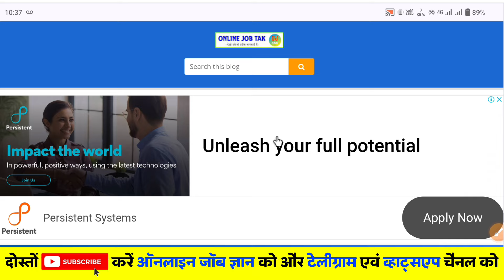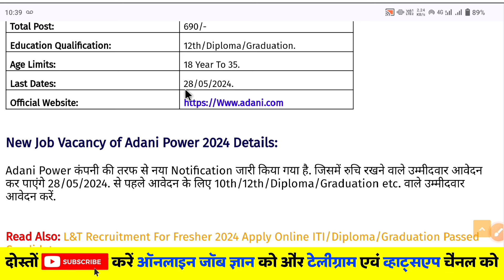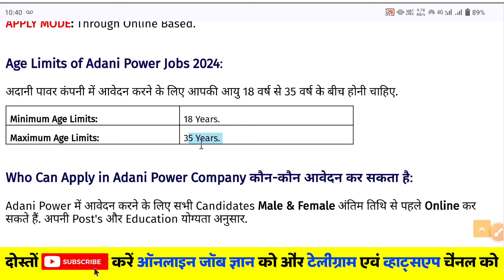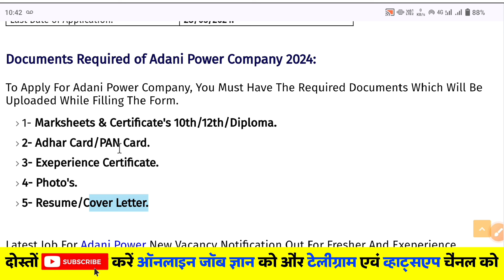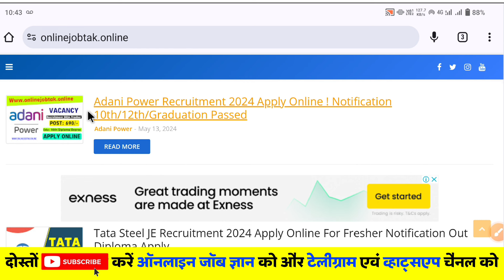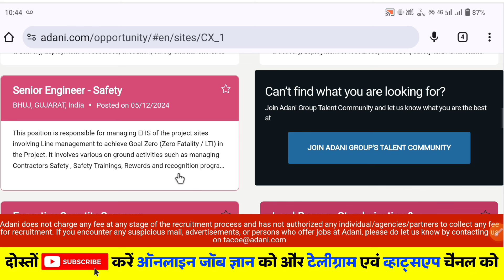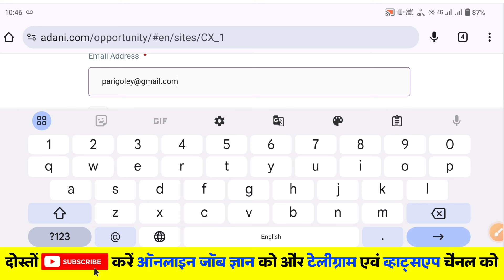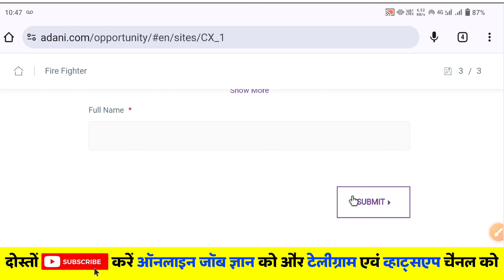Adani Power Fresher Job Recruitment 2024 Apply Online | Job Vacancy For Fresher 2024 | ITI Job Adani